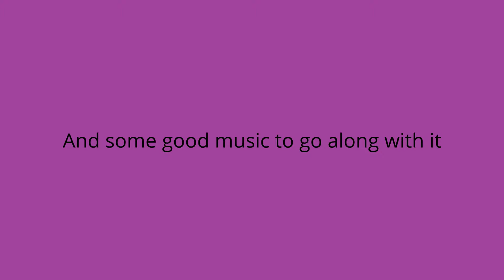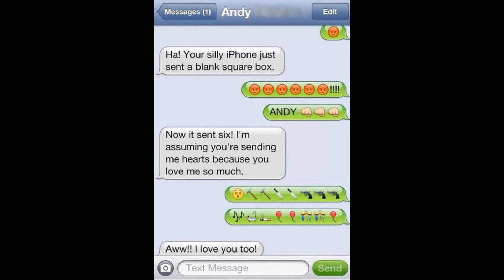Meme combination HD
HOPE YOU GUYS LIKE IT I AM SORRY FOR NOT POSTING FOR 4 WEEKS